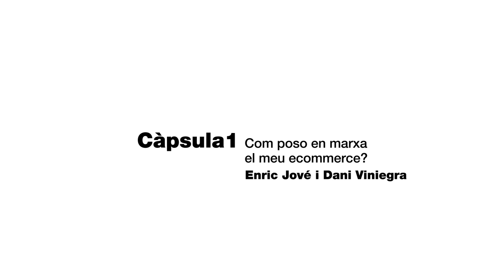CàpsulesRetailTech - 'Com poso en marxa el meu ecommerce?' Dani Viniegra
Les CàpsulesRetailTech, del Programa de Transformació Digital del CCAM, donen les claus per prendre les millors decisions en el procés de transformació digital d’una empresa de comerç. Un cicle de vuit entrevistes on coneixerem experts d’àmbits com l’ecommerce, el màrqueting digital o les eines de back office, entre altres.

Encentem el cicle amb Dani Viniegra, qui és el CEO de ZeroGrey Spain.

Aquest vídeo forma part del cicle de Càpsules Retail Tech, impulsat pel Consorci de Comerç, Artesania i Moda (CCAM). Fins al 18 de juny de 2021, cada divendres a les 9h coneixerem experts d’àmbits com l’ecommerce, el màrqueting digital o les eines de back office, per prendre millors decisions en el procés de transformació digital del vostre comerç.